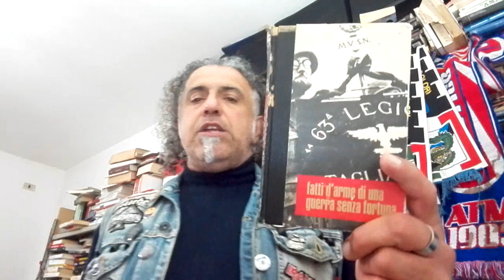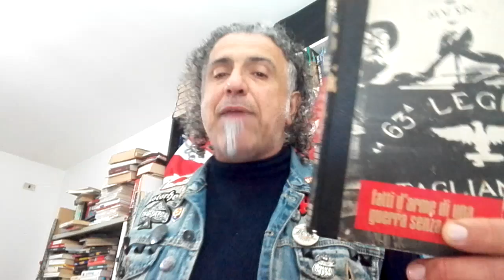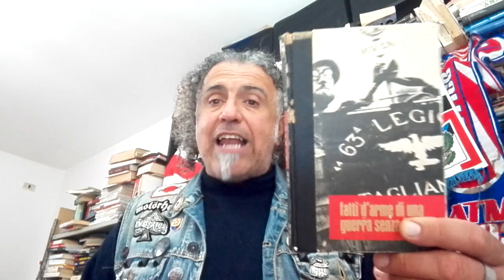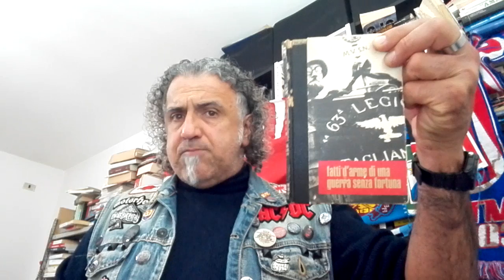fatti d'arme di una guerra senza fortuna, una interessante collana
"fatti d'arme di una guerra senza fortuna" fu una collana editoriale pubblicata a ginevra dalle edizioni di Cremille...
una interessante opera di divulgazione e memorialistica, per certi versi superata dalle più recenti scoperte storioghrafiche, ma comunque interessante tutt'ora da leggere.
NB
gli autiori tutto sono tranne che "Komunistih", eppure ne dicono del regime fascista moooooolto peggio di me.